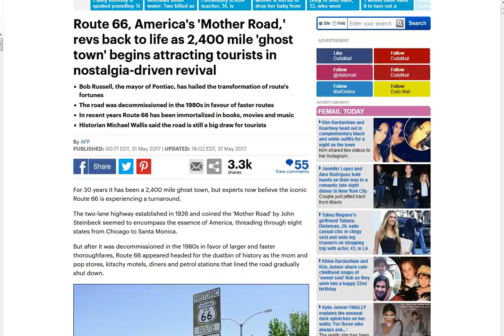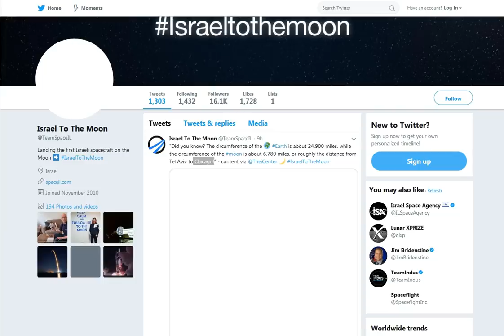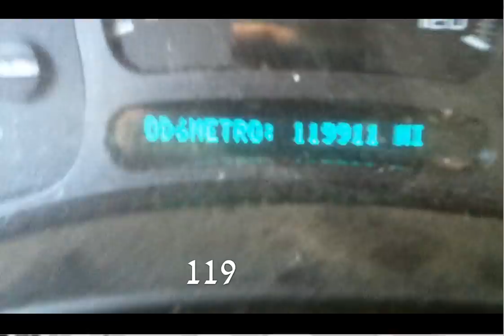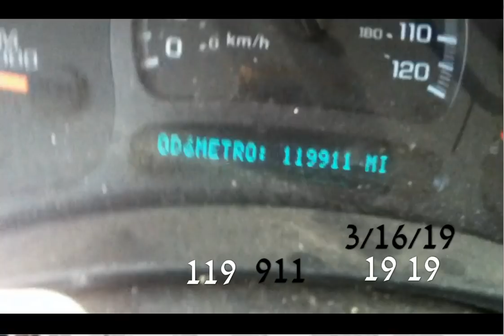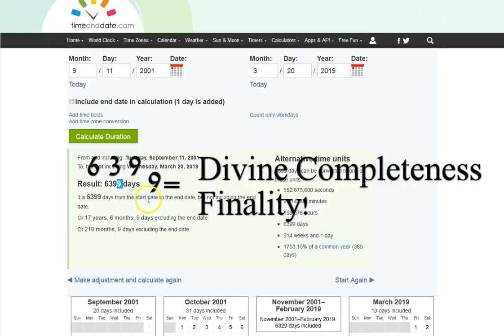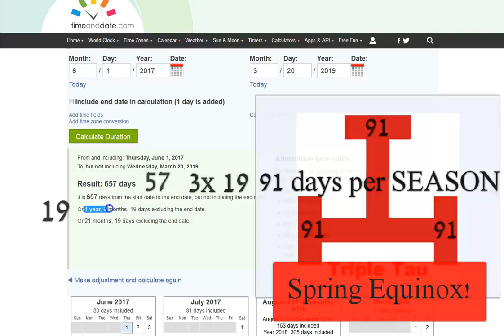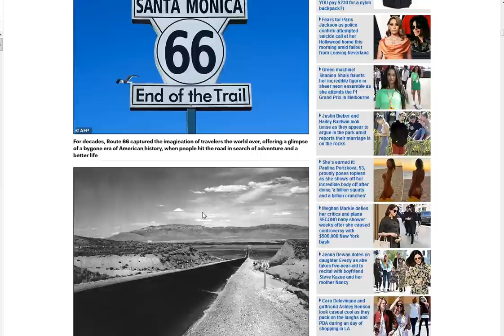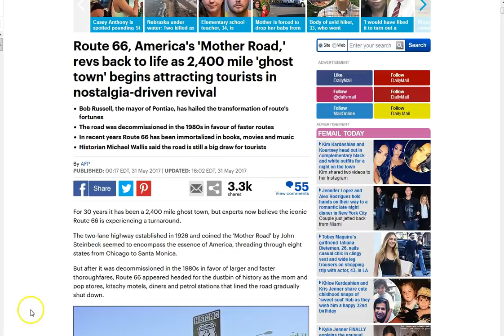119 911 639-9 It Is Finnished! 936 Bel-Air 66 Chicago. End of the Trail! 657 End of the World!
Holy Spirit is working over time! This world is on borrowed time, no reversing it! Gods grace will only be available for a limited time! Act now! There is a savior, He answers to the name Jesus, call on him today, it's getting darker! His peace and grace to you all! :)

Amen.